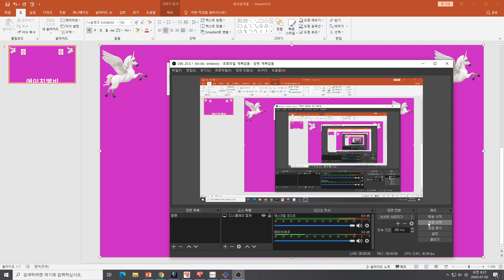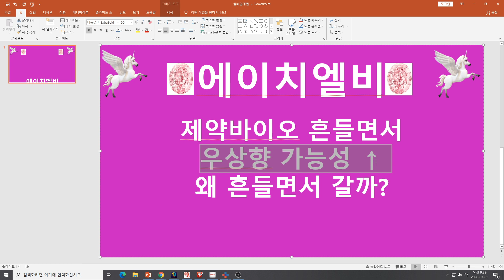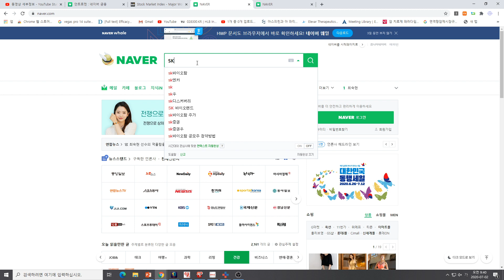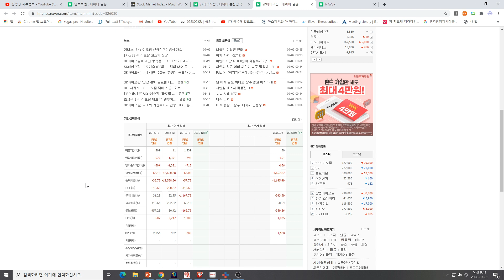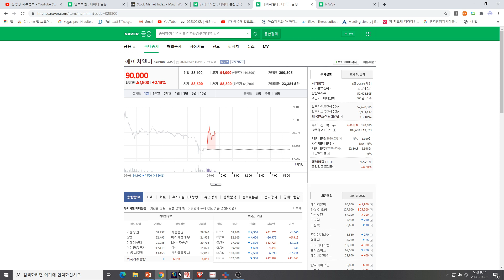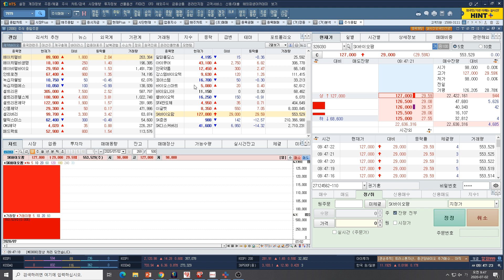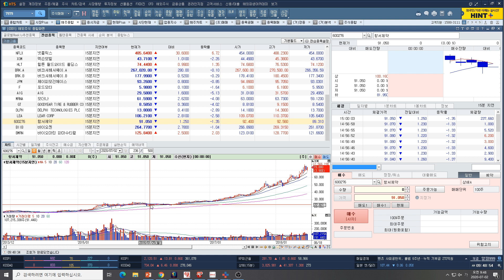[주식투자]에이치엘비(제약바이오 흔들면서 우상향 가능성↑/왜 흔들면서 갈까?)